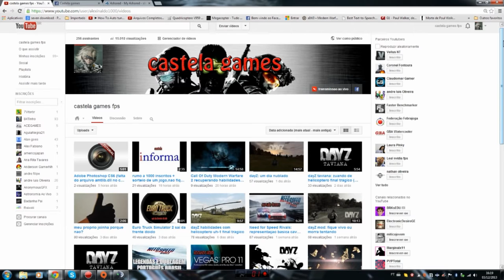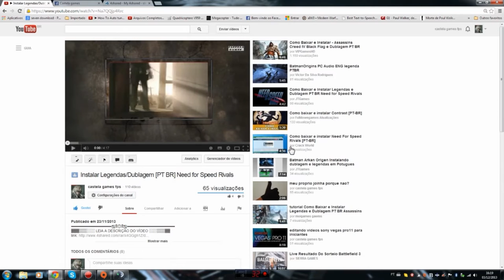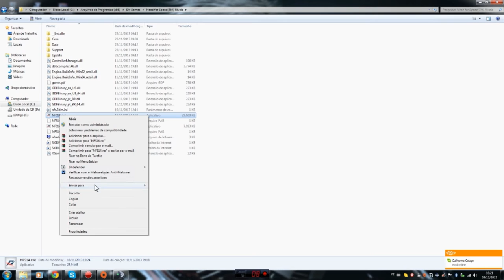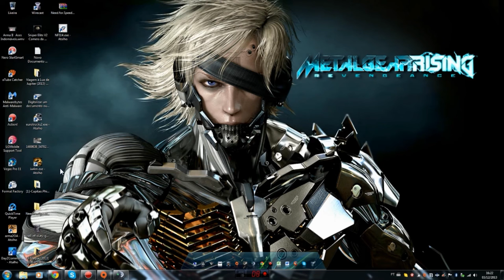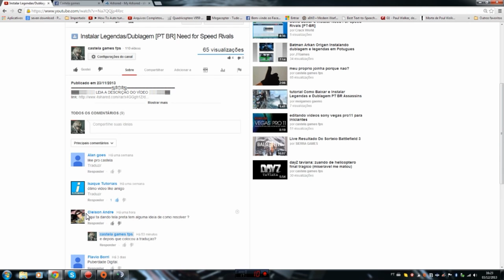Need For Speed Rivals Tela Preta E Travamento (Resolvido)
pra instalar execute o icone da pasta update,recorte
e cole os arquivos na pasta onde o jogo foi instalado
e depois copie o crack e cole tambem.

Crie um atalho em sua área de trabalho, clique com o botão direito e vá em propriedades.
Lá na guia Local de destino, vá no final depois das " Dê espaço e coloque GameTime.MaxSimFps-60-60 GameTime.ForceSimRate
Vai ficar tipo assim:

"D:\Games\Need for Speed(TM) Rivals-NFS14_x86.exe" GameTime.MaxSimFps-60-60 GameTime.ForceSimRate

OBS: TIRANDO O LAG,COPIE PRIMEIRO OS ARQUIVOS DA PASTA UPDATE DEPOIS DO RONALDO DEPOIS A GHOST GAMES:

Need For Speed Rivals:Erro ao tentar executar o jogo.
Se você estiver enfrentando algo como ( DLL faltando: (erro MSVCP110.dll) ou qualquer outro erro relacionado, você deve tentar executar a pasta C ++ encontrado no diretório do jogo em C: \ Arquivos de programa (x86) \ Origin Games \ Need for Speed Rivais \ Installer \ vc \ vc2012Update1 \ redist .Reinicie o sistema após isso e deve ser corrigido.

SE NENHUM DELES ACIMA TIRAR A TELA PRETA E OUTROS PROBLEMAS TENTE ESSES ARQUIVOS

★Placa de vídeo Gigabyte Geforce GTX 1070 8gb 256 bits Oc Edition